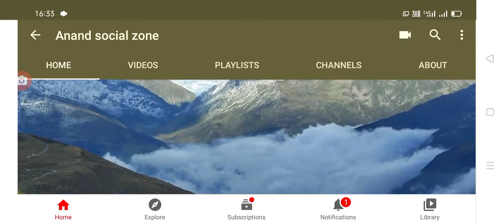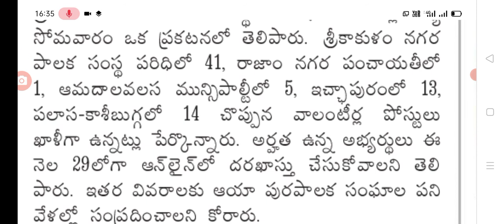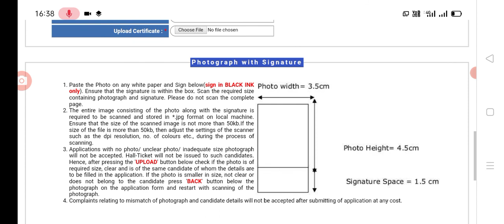Ap grama/ward volunteer jobs latest news today, volunteer jobs latest update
Hello friends today update is Grama/ward volunteer jobs latest update, total 140 posts 10th qualifications apply now. link is